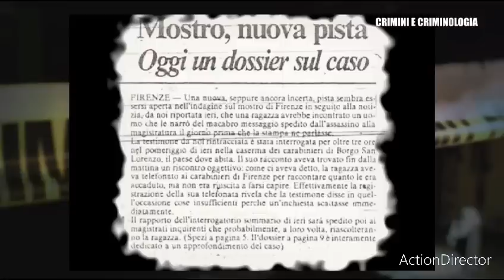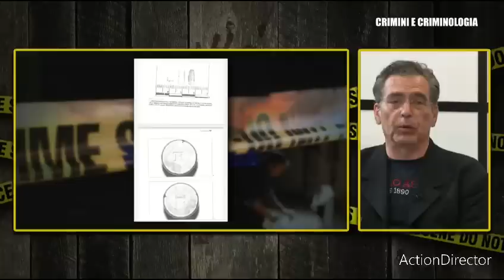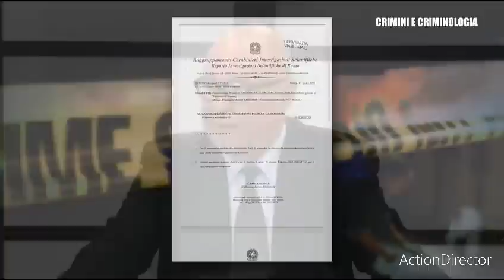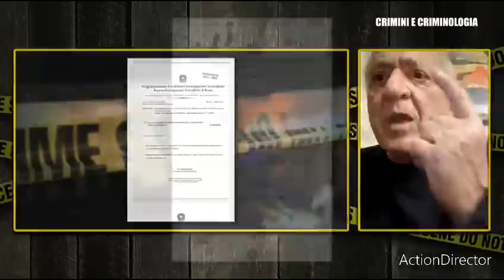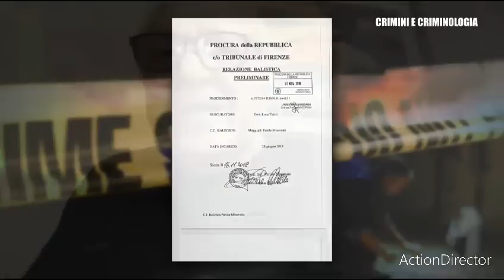mostro di Firenze - gli "eretici"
crimini e criminologia ch.264 Ddt.